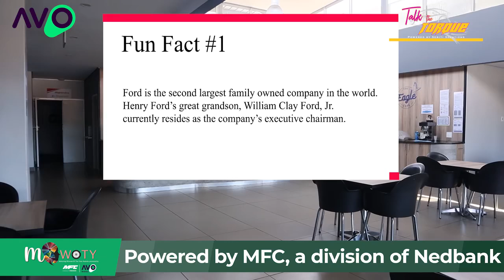Step into a world of luxury at Eagle Ford, Bramley’s leading dealership.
🚗✨ Step into a world of luxury at Eagle Ford, Bramley’s leading dealership, where every vehicle is crafted for your ultimate driving pleasure. Whether you're eyeing a sleek sedan or a powerful SUV, their range offers the perfect match for your lifestyle. Enjoy unbeatable deals and exceptional customer service that truly goes above and beyond. Become a part of the Eagle Ford family today and drive your dream!